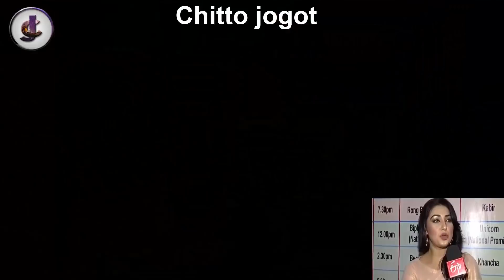Live!আজ কলকাতায় গিয়ে শাকিব খানকে নিয়ে কি কি বললো অপু বিশ্বাস!Apu biswas news!kolkata shakib opu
এই মাত্র!অপুর বাসায় কিসের দেখুন কিসের এত আয়োজন!apu biswas news!opu biswas home!shakib opu new updateshakib khan live!শাহীন শাহ গান মুক্তির আগেই নাচলেন শাকিব খান!apu biswas news!shakib khan performance

এইমাত্র সরাসরি নেচে মঞ্চ মাতালেন শাকিব খান সাথে ছিল নুসরাত ফারিয়া। Shakib Khan Nusrat faria Live

নেট দুনিয়ায় ঝড় তুললো শাকিবের শাহেনশাহ ছবির ৩ গান! | Shakib Khan Nusrat Faria | Shahenshah Movie Song

২০১৯ সালে শাকিব খানের ১৭টি নতুন সিনেমা আসছে। শাকিব খানের ১৭টি নতুন সিনেমার খবর। Shakib Khan's Upcomi

কলকাতা থেকে এসে ছবির প্রিমিয়ারে শাকিব খান সাহস দিলেন তায়েবকে! shakib khan ondhokar jogot |otv bangla

Shakib Khan যেভাবে কাঁপালেন সৌদি আরব পাকিস্তান ও ভারত Shakib Khan | Shakib Khan Topic | Shakib News

এই মাত্র!অপুর বাসায় কিসের দেখুন কিসের এত আয়োজন!apu biswas news!opu biswas home!shakib opu new update
shakib khan live!শাহীন শাহ গান মুক্তির আগেই নাচলেন শাকিব খান!apu biswas news!shakib khan performance